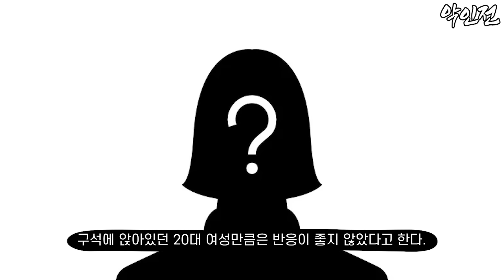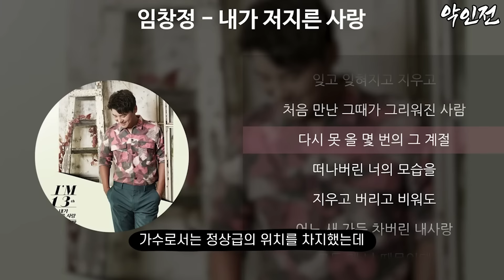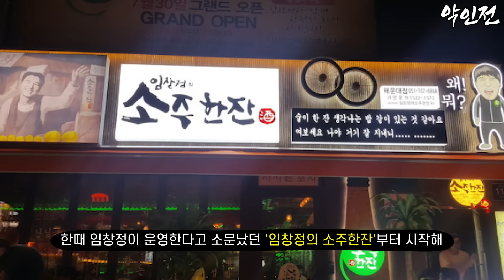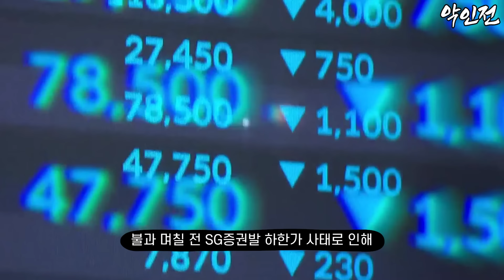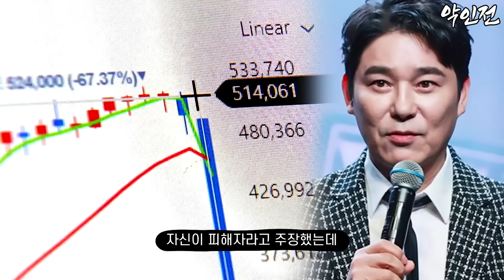임창정, 당신이 몰랐던 9가지 사실